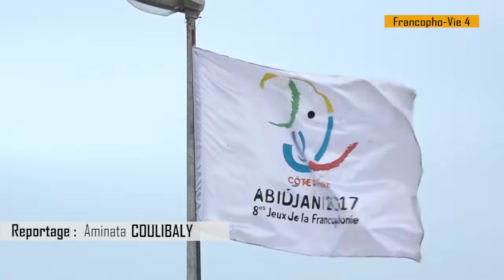De Nice à Abidjan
Francophonie 2017 / De Nice à Abidjan